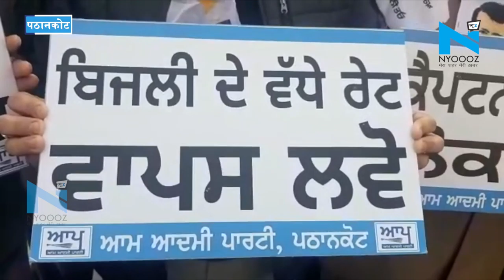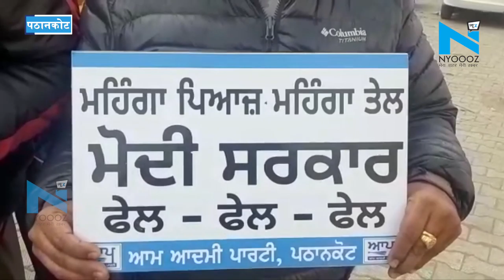Pathankot: महंगाई के खिलाफ AAP का केंद्र और पंजाब सरकार के खिलाफ प्रदर्शन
दिन ब दिन बढ़ रही मंहगाई की वजह से आम आदमी पिस्ता जा रहा है लेकिन देश की सरकार द्वारा इस तरफ कोई ध्यान नहीं दिया जा रहा जिस वजह से आम आदमी का बजट बिगड़ता जा रहा है। इस परेशानी के चलते आज आम आदमी पार्टी ने शहर के वाल्मीकी चौक में पंजाब सरकार और केंद्र सरकार के खिलाफ प्रदर्शन किया